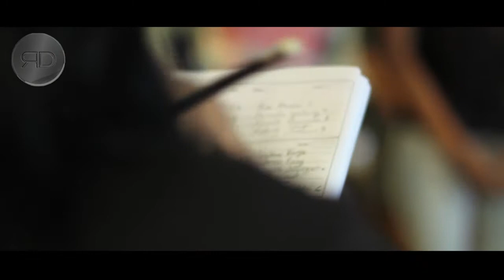Mara Hoffman New York | Casting | RDproduccionesdeMODA | Richard Dulanto Productor General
Mara Hoffman New York | Casting | a Cargo De RDproduccionesdeMODA | Richard Dulanto

Producción Audiovisual De Moda (Luces - Sonido - Audiovisuales)
Pierre Dulanto para RDproduccionesdeMODA Lima - Perú

Producción General de Pasarelas Richad Dulanto para RDproduccionesdeMODA Lima - Perú

Coordinación General de Casting & Backstage
Kervin Martinez para RDproduccionesdeMODA Lima - Perú